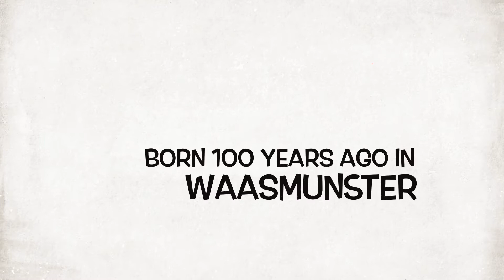Jean Berry 100th birthday